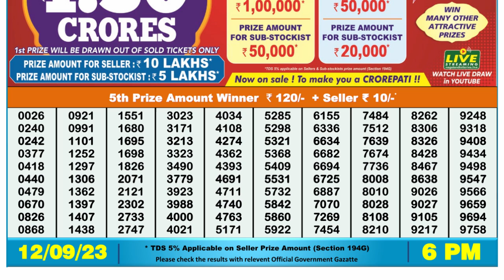🔴Dear Lottery Sambad Live 6pm today 12.09.23 Nagaland State Lottery Result